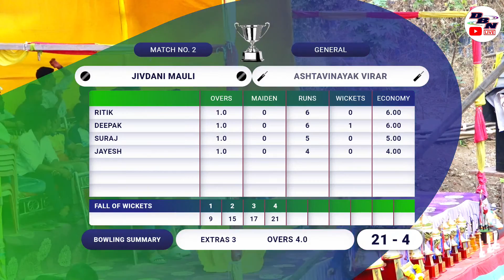DAY 3 || MATCH NO 2 || JIVDANI MAULI VS ASHTAVINAYAK VIRAR || MANVELPADA PREMIER LEAGUE 2023 || DBN